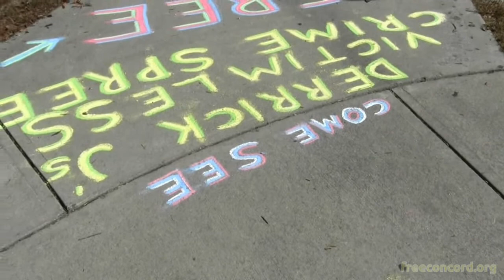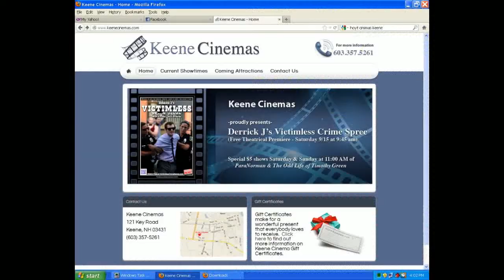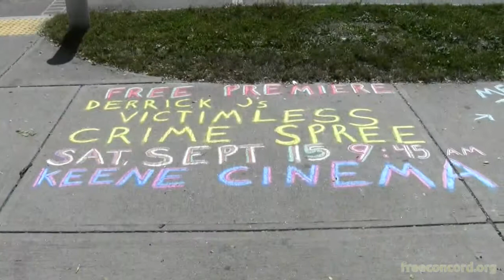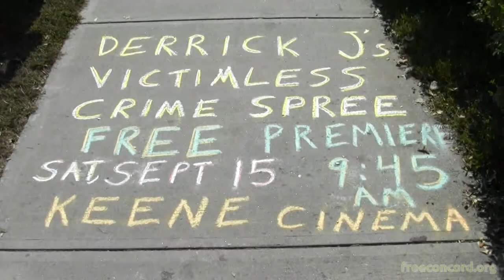Questioned by KSC Security While Chalking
I was chalking a public sidewalk near Keene State College while Darryl held a sign. We were publicizing the following day's premiere of Derrick J's Victimless Crime Spree at Keene Cinemas. When we had finished the first of three chalkings, we were walking away when a campus security guard tried to get our attention. He had called the police when approaching us, but radioed to cancel the order while we were speaking.